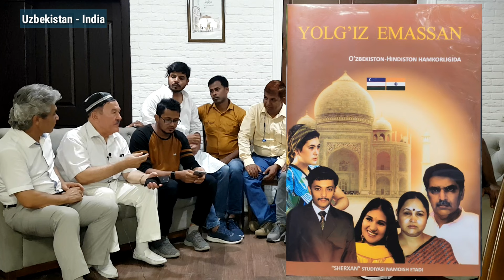"EK SANGEETH SHAAM UZBEKISTAN KE NAAM” / "एक संगीत शाम उज़्बेकिस्तान के नाम"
"A Musical Evening in Uzbekistan "

O‘zbekistonga tashrif buyurgan Hindistonlik bir guruh do‘stlarimiz bilan musiqiy uchrashuv. Marhamat, tomosha qiling!

उज्बेकिस्तान का दौरा करने वाले हमारे भारतीय मित्रों के एक समूह के साथ एक संगीतमय बैठक। कृपया देखे!

Musical meeting with a group of our Indian friends visiting Uzbekistan. Watch!

Музыкальный вечер с гостями из Индии на Youtube канале Burkhan tv
Бурхон Шаропов - Ўзбекистон Миллий Телерадиокомпанияси «Navo» телеканали «7dan70gacha» кўрсатуви муаллифи ва бошловчиси, «Ўзбекистон Киноарбоблари ижодий уюшмаси» аъзоси, кинорежиссёр, продюсер, телебошловчи, актёр, ташкилотчи.
Бизга обуна бўлинг.

"BurkhanTV"нинг барча юкланган видеолари химояланган.
Ушбу видеони бошқа каналларга юклаш тақиқланади.
Хурмат билан "Turan СMS Media" ©